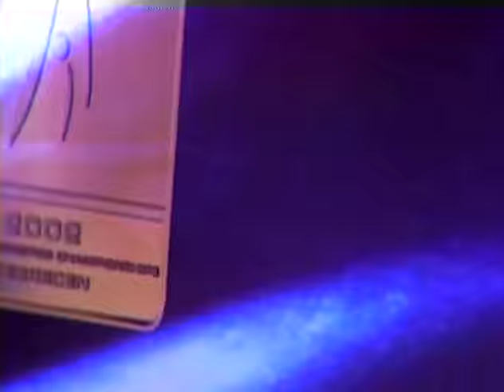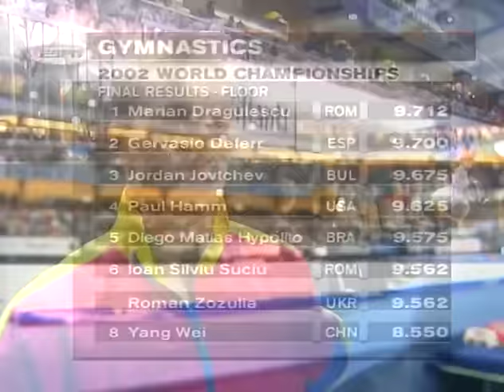2002 World Championships - Event Finals - Day 1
Nov. 23, 2002 - Fonix Hall Arena - Debrecen, Hungary